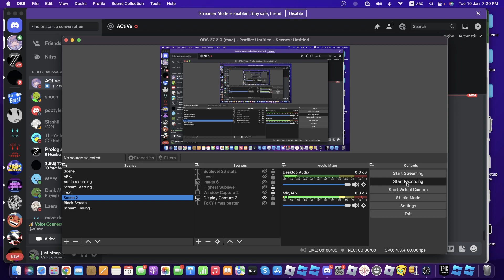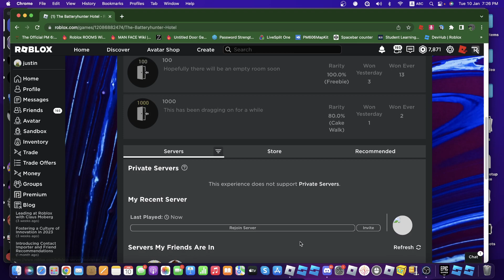The Batteryhunter Hotel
Rooms again?